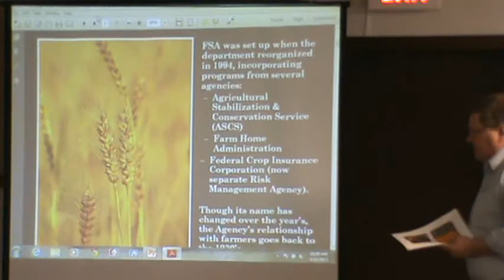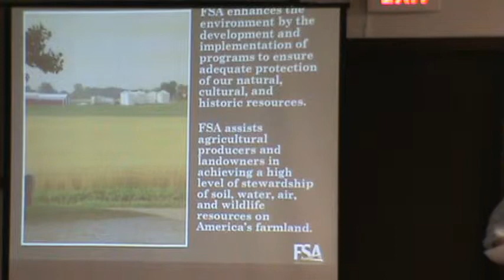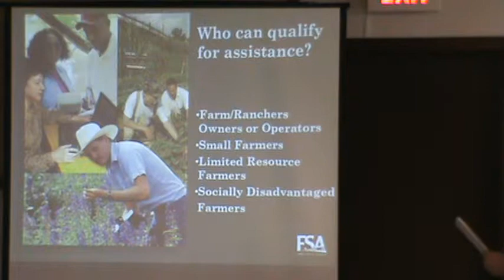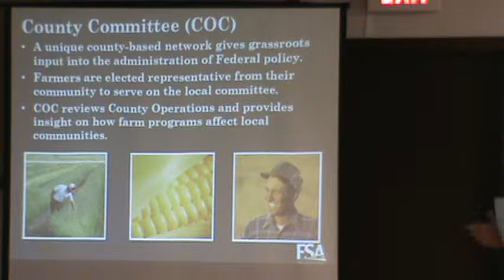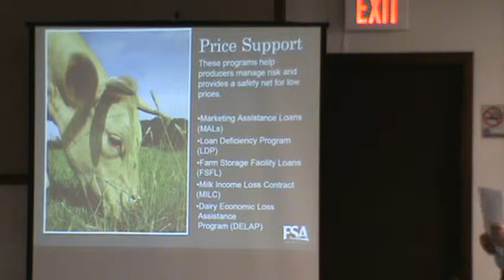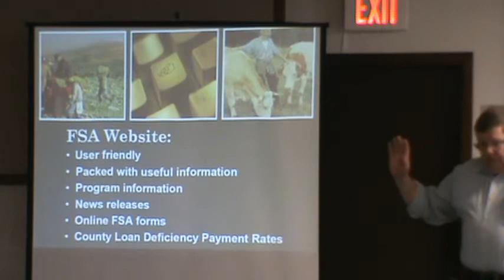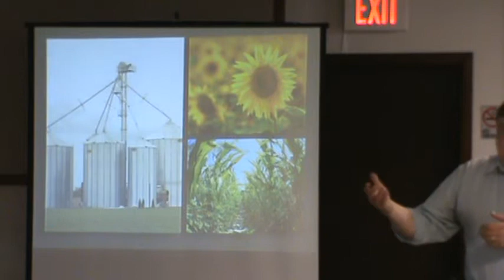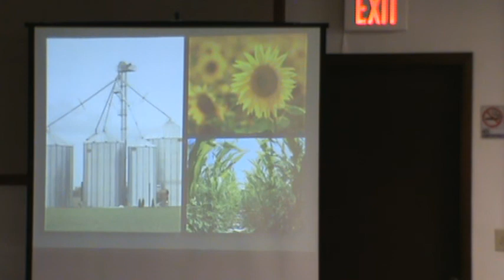FSA update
What does the Farm Service Agency have to offer.